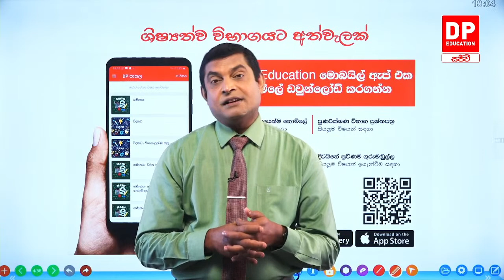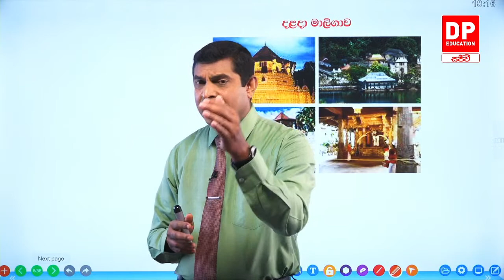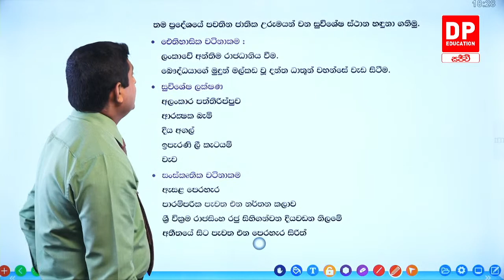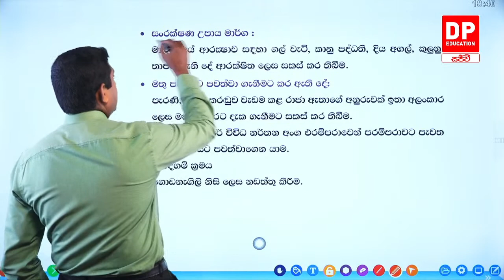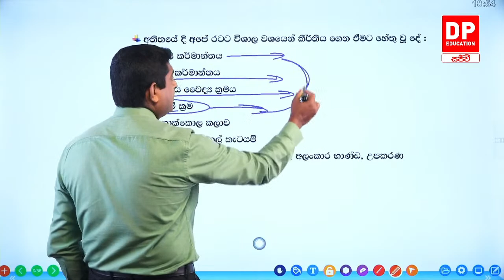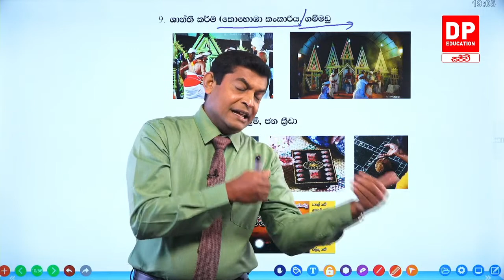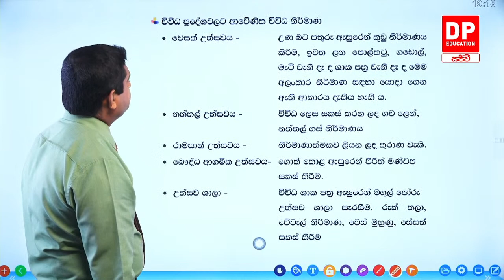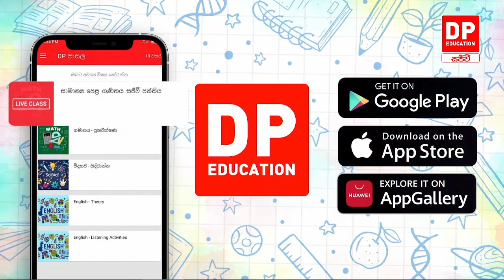🔴 LIVE CLASS | 2022 ශිෂ්‍යත්ව විභාගයට අත්වැලක් | 2022.05.25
2022 ශිෂ්‍යත්ව විභාගය වෙනුවෙන් DP Education හරහා නොමිලේ ගෙන එන විභාග අත්වැල. ඩී.එස් සේනානායක විද්‍යාලයේ ප්‍රවීන ආචාර්ය මංජුල මහේන්ද්‍ර ගුරුතුමා, සුජීව වර්ණකුලසූරිය ගුරුතුමා හා චන්දිමාලි කුලතිලක ගුරුතුමියගේ මෙහෙයවීමෙන්, සෑම දිනකම සවස 6:00 සිට 7:30 දක්වා YouTube Live තාක්ෂනය ඔස්සේ DP Education - ගණිතය නාලිකාවෙන්,

• සඳුදා සහ අගහරුවදා - සිංහල (මංජුල මහේන්ද්‍ර ගුරුතුමා)
• බදාදා සහ බ්‍රහස්පතින්දා - පරිසරය (මංජුල මහේන්ද්‍ර ගුරුතුමා)
• සිකුරාදා -
        ○ පළමු සතිය - ප්‍රශ්න පත්‍ර සාකච්චාව (මංජුල මහේන්ද්‍ර ගුරුතුමා)
        ○ දෙවන සතිය - ඉංග්‍රීසි (චන්දිමාලි කුලතිලක ගුරුතුමිය)
        ○ තුන්වන සතිය - ප්‍රශ්න පත්‍ර සාකච්චාව (මංජුල මහේන්ද්‍ර ගුරුතුමා)
        ○ හතරවන සතිය - දෙමළ (චන්දිමාලි කුලතිලක ගුරුතුමිය)
• සෙනසුරාදා සහ ඉරිදා - ගණිතය (සුජීව වර්ණකුලසූරිය)

ඩි පි එඩියුකේශන් ඇප් එක නොමිලේ ඩවුන්ලෝඩ් කරගන්න.